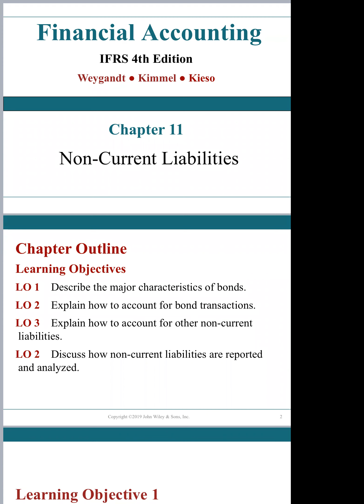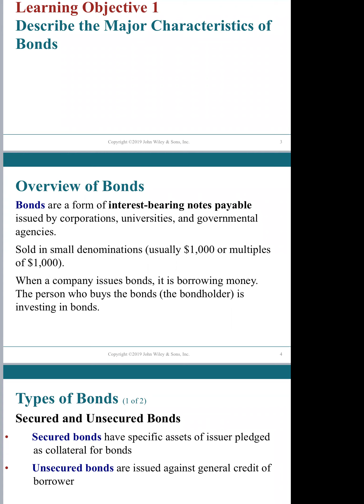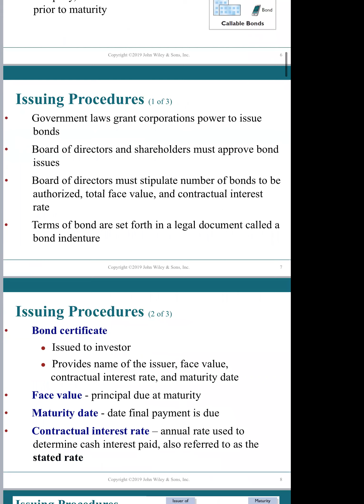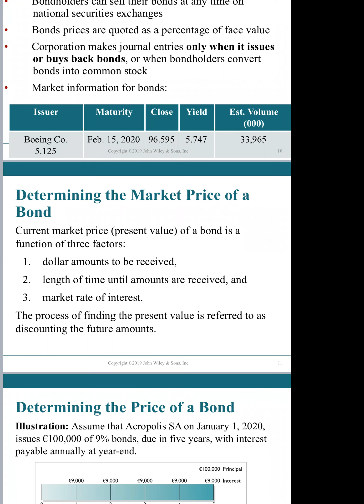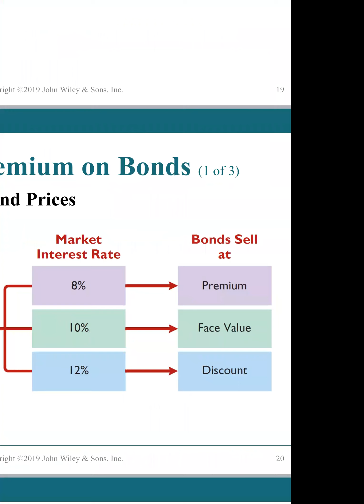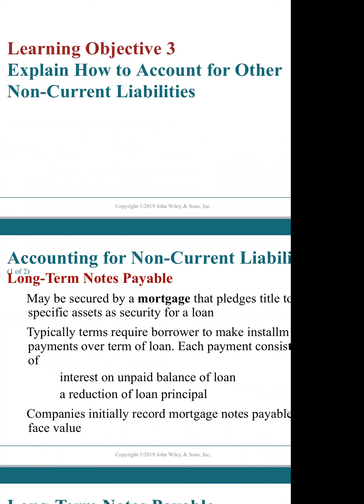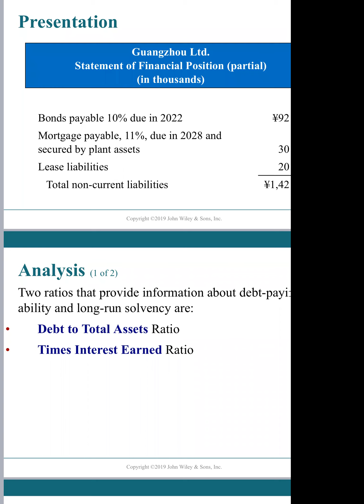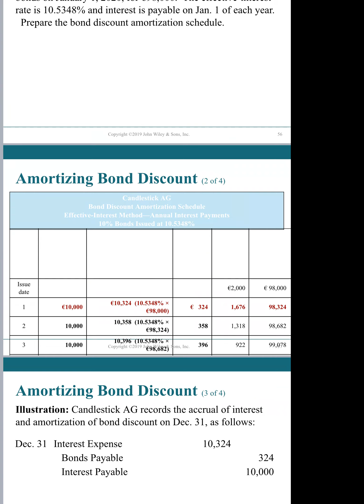Penyajian Akun Non Current Liabilities di Laporan Keuangan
- Lease
- Mortage
- Bond